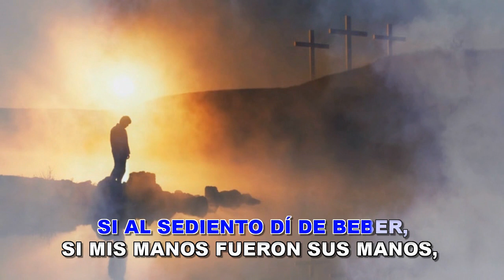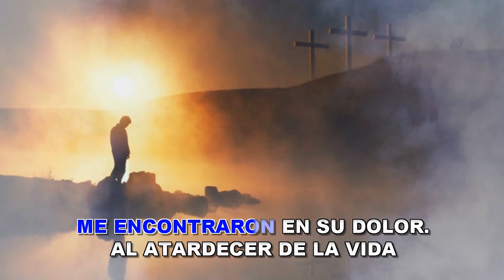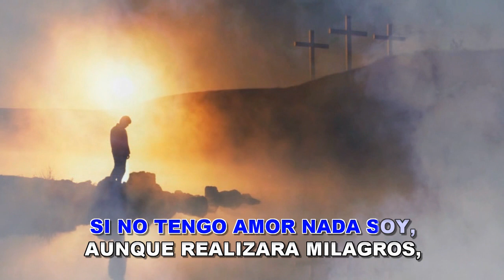AL ATARDECER DE LA VIDA (VERSIÓN KARAOKE CON GUIA)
Hoy les traigo un tema que me han solicitadoy que pertenece a Cesáreo Garabain un tema católico que se usa en misa de difuntos. Espero que les agrade.